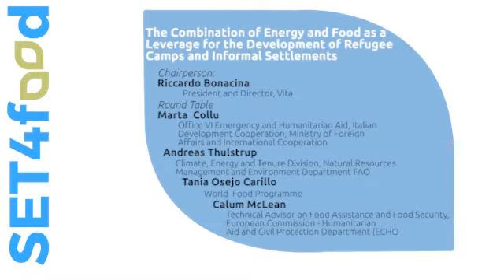Session #3 / The Combination of Energy and Food as a Leverage for the Development of... / Session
The event 'Energy and Food for Development in Refugee Camps and Informal Settlements' took place on Monday, 20 July, 2015 at Cascina Triulza, Expo Milano 2015. Here, you can find the session 'The Combination of Energy and Food as a Leverage for the Development of Refugee Camps and Informal Settlements'.
Riccardo Bonacina (President and Director, Vita) is the chairperson, the rounde table includes:
- Calum McLean, European Commission - Humanitarian Aid and Civil Protection Department - ECHO (21:46)
- Andreas Thulstrup, Climate, Energy and Tenure Division, Natural Resources Management and Environment Department FAO (10:44)
- Marta Collu, Office VI Emergency and Humanitarian Aid, Italian Development Cooperation, Ministry of Foreign Affairs and International Cooperation (3:50)
- Tania Osejo Carrillo, Climate change adaptation consultant, United Nations World Food Programme (18:22)
- Nicola Morganti, President ACCRA-Ccs (51:35)
- Silvio Bosetti, President Fondazione Ordine Ingegneri (30:42)
- Melda Jabbour, Lebanese Center for Energy Conservation (46:36)
- Flavio Lovisolo, Regional Coordinator Syrian Crisis, Development Cooperation Office, Embassy of Italy, Beirut (36:03)

Paola Esena (Project manager, Fondazione Politecnico di Milano) is the day chairman of the conference.

This video is developed in the framework of the “Sustainable Energy Technologies for Food Utilization (SET4Food)” project, implemented by COOPI – COOPERAZIONE INTERNAZIONALE, Politecnico di Milano and Fondazione Politecnico di Milano, and co-funded by the European Commission's Humanitarian Aid and Civil Protection department (ECHO), specific grant agreement: ECHO/ERC/BUD/2014/91006.